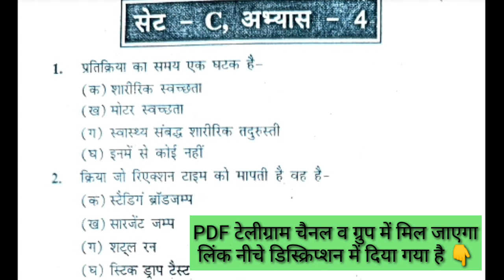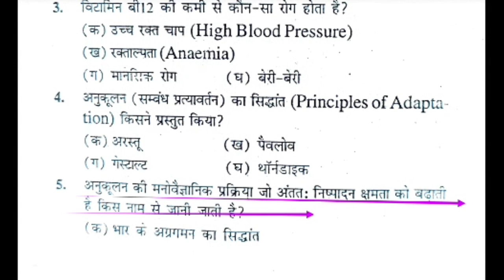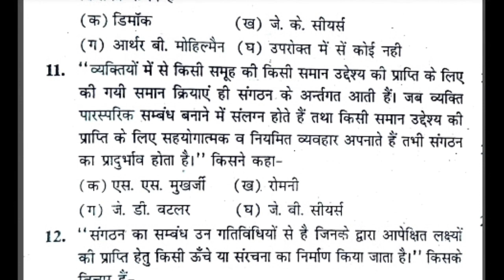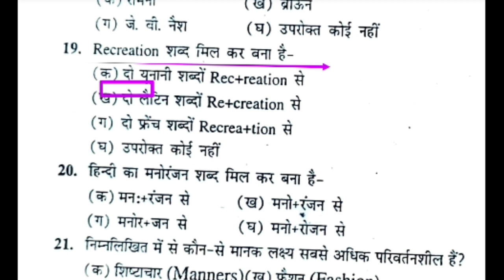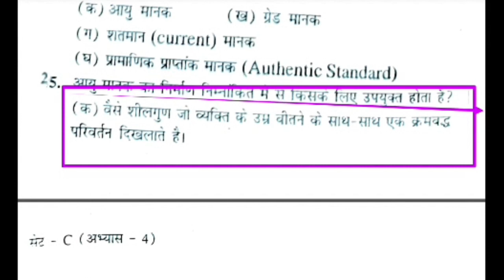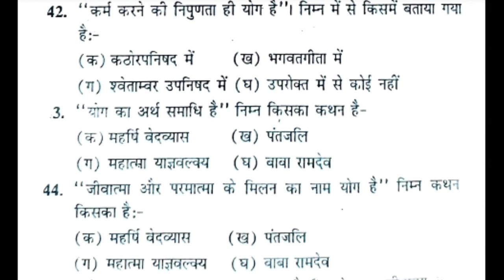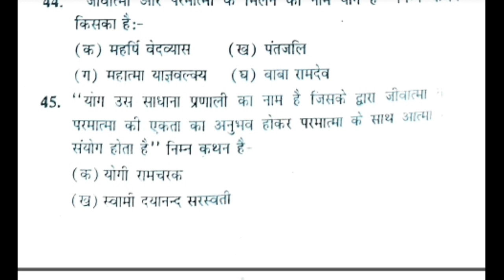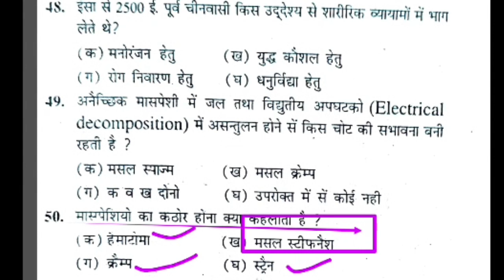Top 50 MCQ of physical education revision class/MCQ of physical education/UPTGTPGT/UPLTGREAD/MPTET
Hi